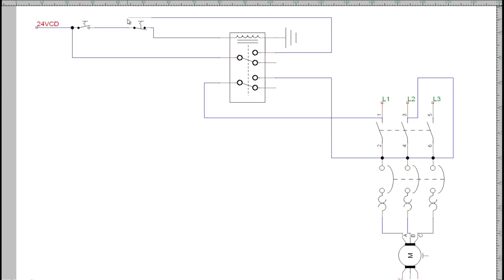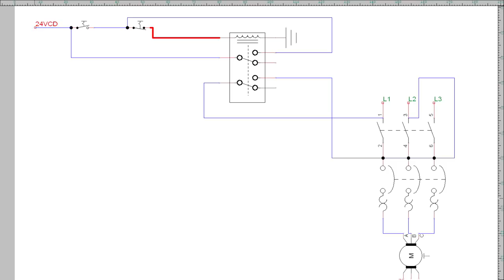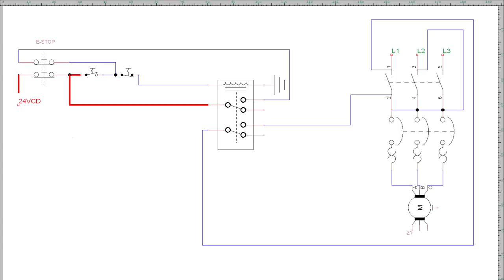Martin Lathe Electrical Panel #2 (How to wire an E-Stop Switch)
Continue the work on the Martin lathe electrical system by installing an Emergency Stop switch.

Clarke's video over at Windy Hill Foundry.  Clarke casts some patterns for me and if you want to see them you can to go watch the video.

The link to HGTV's Hometown Takeover, which my city of Vicksburg MS has entered.  My son was featured in the video, please go watch it, share it, spread it around!